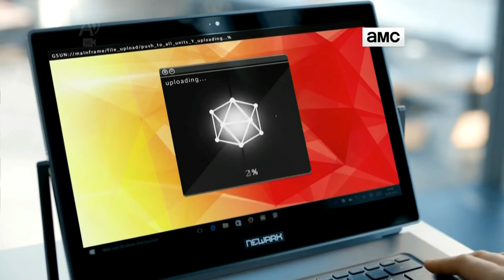Chamadas em Full HD de canais da AMC na América Latina (2017)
Como acontece na Turner e na FOX, os canais da AMC Networks International Latin America inserem chamadas de canais-irmãos (2 no Brasil e 6 no resto da Latinoamérica) na sua programação.

© AMC Networks International Latin America